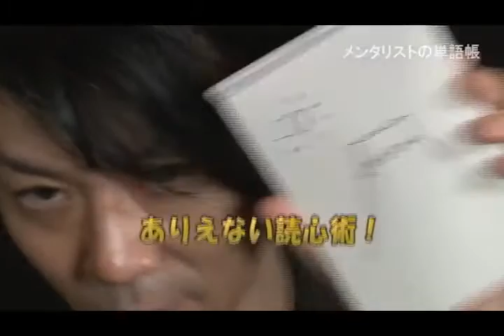Mentalist's Vocabulary Flash Cards ( Tenyo )